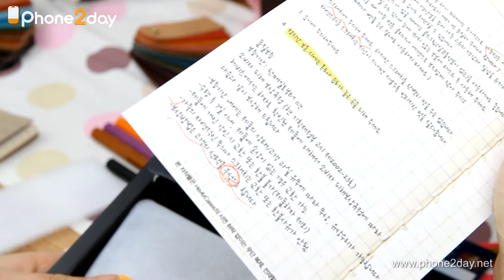iphone5 case hevitz classic alpha navy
아이폰5가죽파우치케이스
명품 헤비츠 클래식타입 이태리 알파 베지터블 천연가죽 카드지갑형
Hevitzcases Vegetable Leather Wallet case Classic for iPhone 5
Genuine Vegetable Leather from Italy

폰투데이